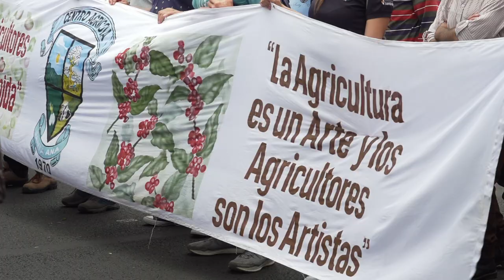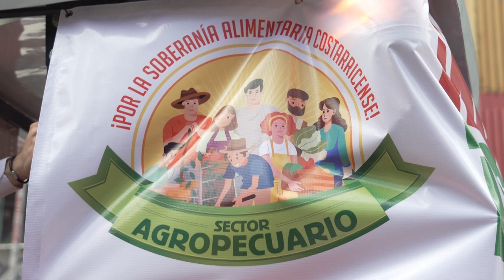Marcha nacional en apoyo al sector agropecuario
El pasado miércoles 29 de marzo se realizó la manifestación denominada "Gran marcha nacional en apoyo al sector agropecuario", la cual buscó llamar la atención de las y los diputados en favor de políticas de estímulo a la producción nacional.